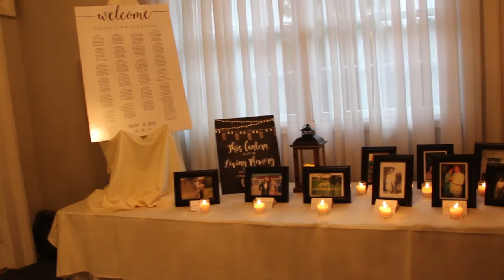Mary & Jeff Manown Wedding Movie